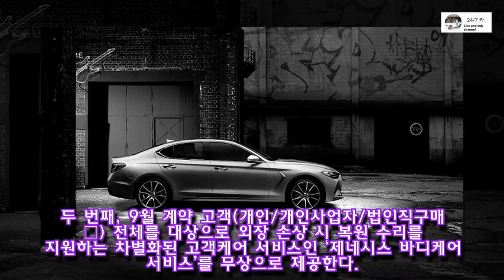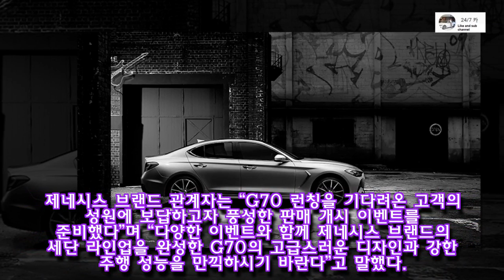제네시스, G70 본격 판매 개시